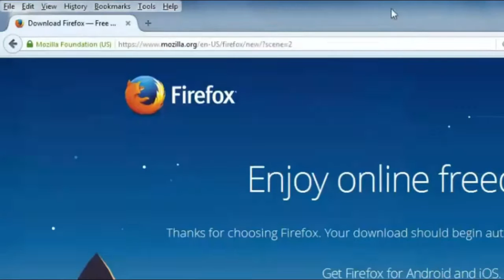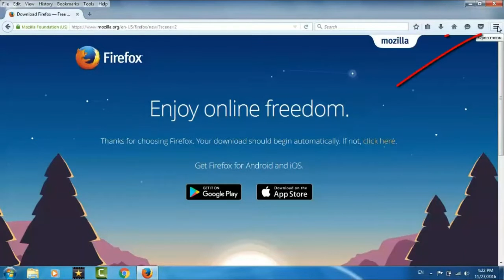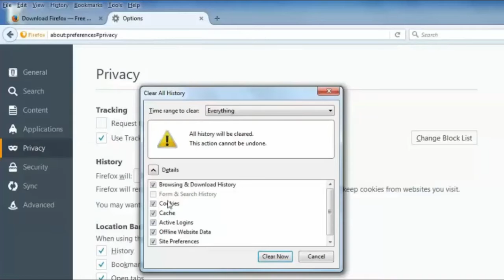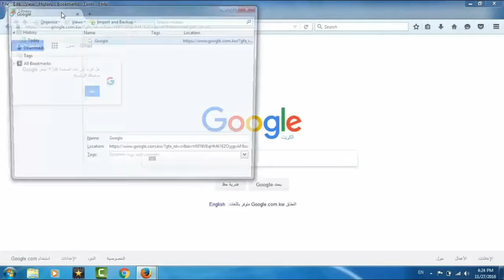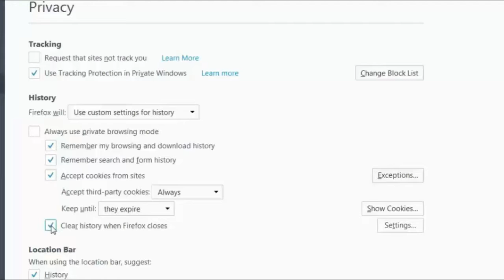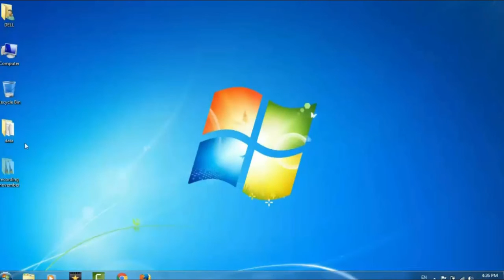Firefox search history delete and stop saving in future..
completely clear Firefox search history. Stop keeping history again.
Mozilla Firefox is great application for browsing. But this also keep a history of your visited website and search. If you really don't want to keep any of you browsing history on computer, yoou can do some settings in FireFox.
easy way to clear all browsing histories from Mozilla Firefox. You can clear all search history, previously visited websites, previously downloaded file history etc very easily here. Firefox will keep a history every time you open it. You can configure Firefox to change its behavior of saving history. You can use Firefox always in private mode also. Otherwise you can clear all browsing history while quitting Firefox.